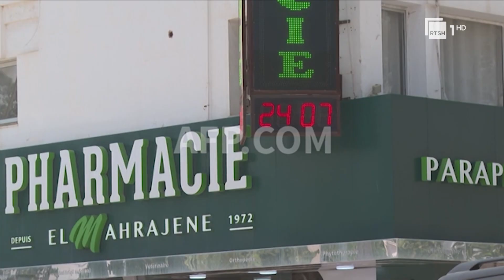Algjeria nën kthetrat e zjarreve, humbin jetën 34 persona, mes tyre 10 ushtarë | RTSH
Algjeria po lufton me zjarret që kanë përshirë  shtetin e Afrikës veriore që prej së dielës, ndërsa të paktën 34 persona, duke përfshirë 10 ushtarë, kanë humbur jetën si pasojë e flakëve.
Gazetar: Artur Mata
Pamje: AFP